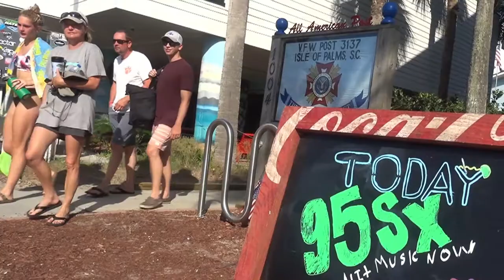95sx Bikini Bash at The Windjammer 2018